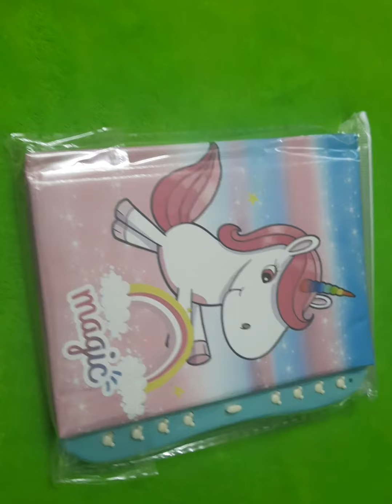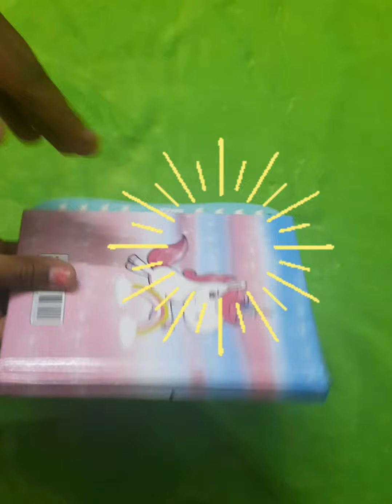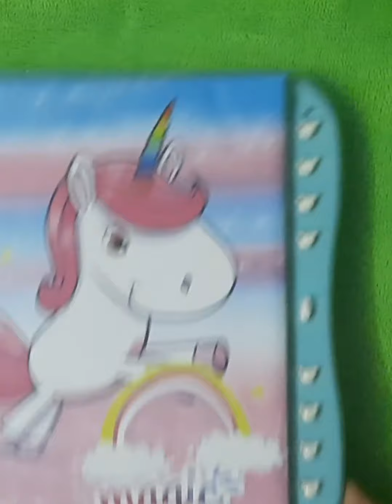Unboxing of beautiful 😍 Unicorn 🦄 password 😍❤ diary ♥| Sami's unique world | # by Samruddhi #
my channel